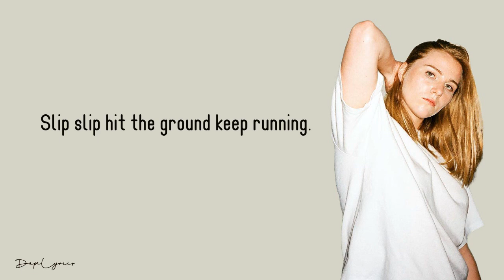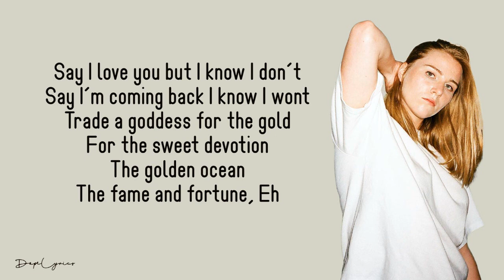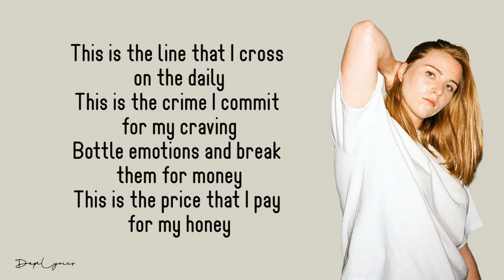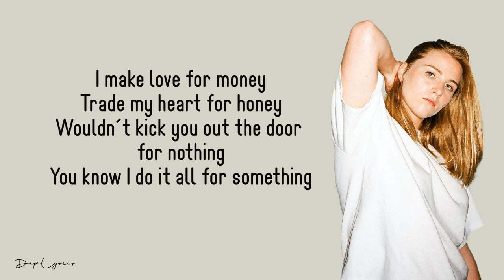CUTTS - Honey (Lyrics) 🎵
Learn how to sing in only 30 days with these easy, fun video lessons!